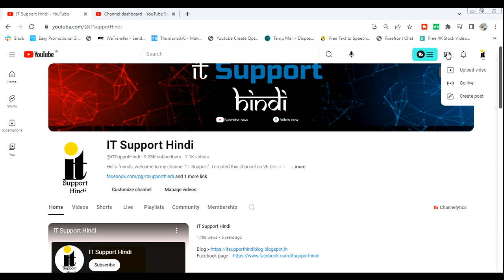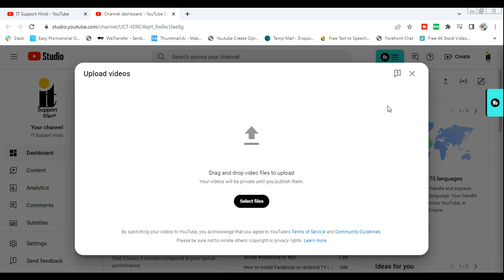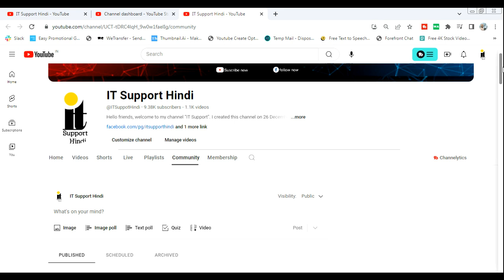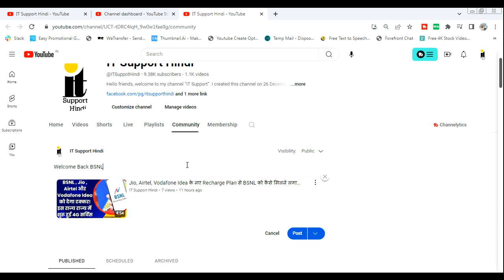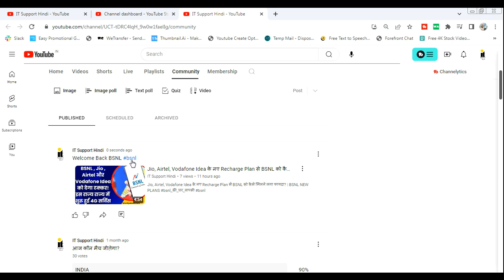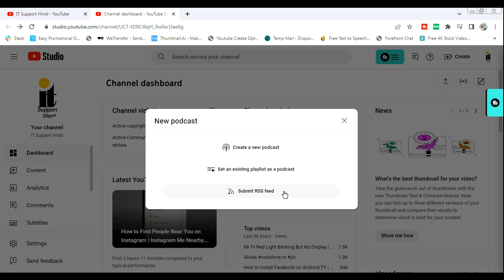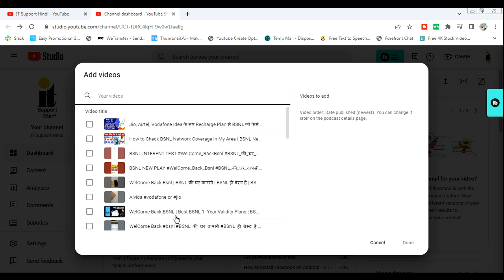YouTube Create Option Kya Hai | How To Use YouTube Create App